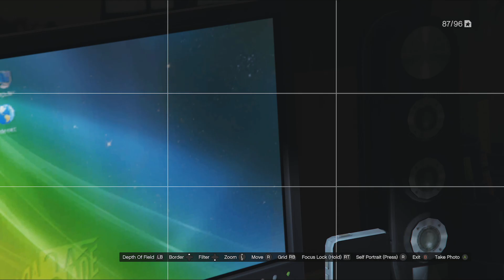GTA V headphones computer note’s printer light and books on the desk in Jimmy’s room